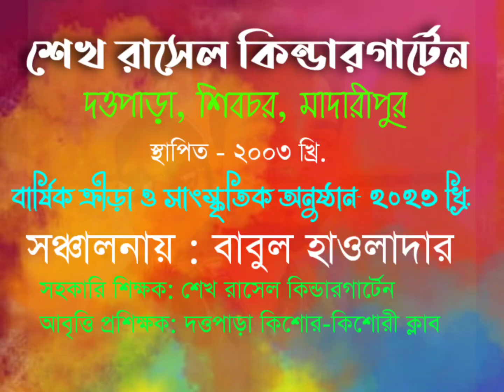নুছরাত লামহা ~ গজল